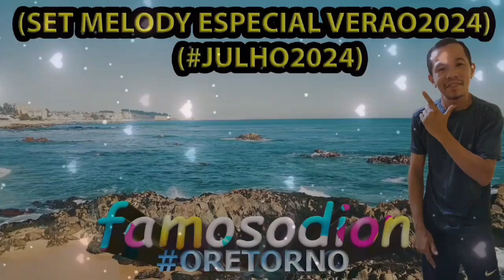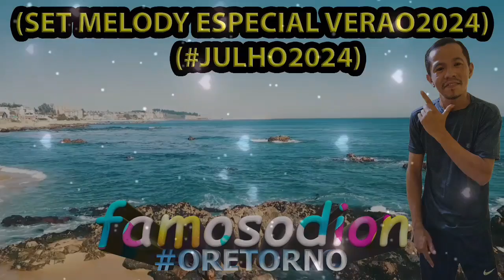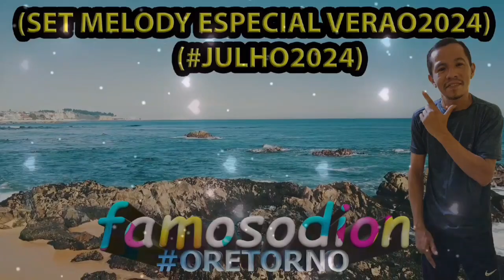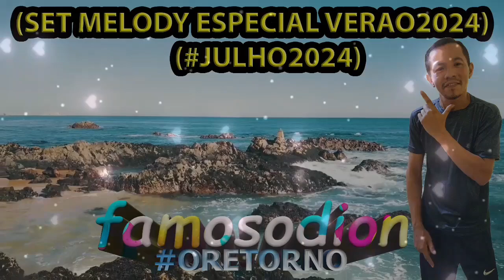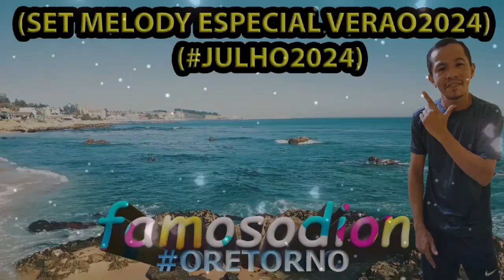FAMOSODION (SET MELODY ESPECIAL VERAO2024) (JULHO2024) FAMOSODION2024👉🥰FAMOSODION🤫👈